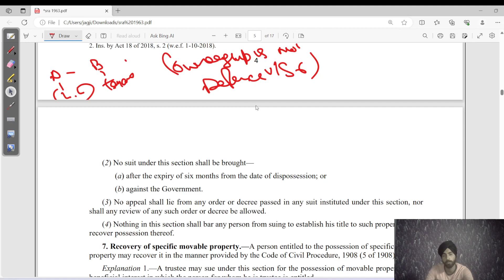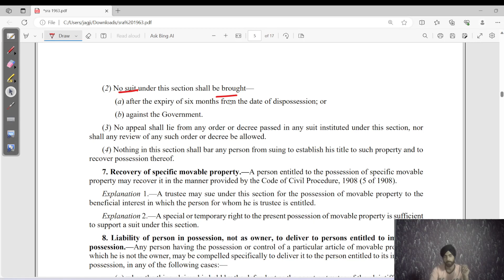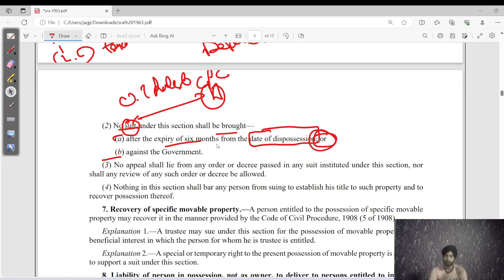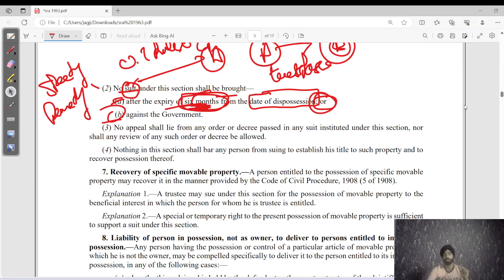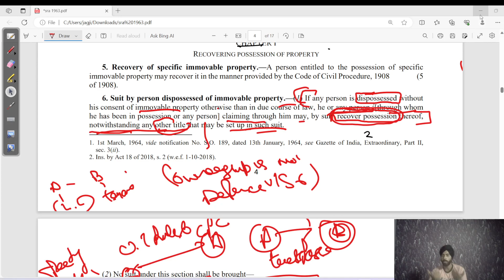sec 6 specific relief act 1963 (part2)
sec 6 of specific relief act 1963

sec 6 specific relief act
difference between sec 5 and 6 of specific relief act
section 5 specific relief act